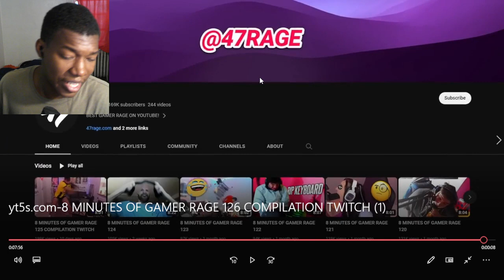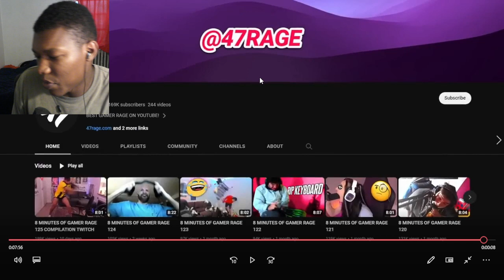8 MINUTES OF GAMER RAGE 126 COMPILATION TWITCH REACTION